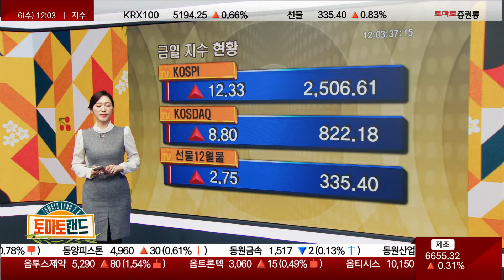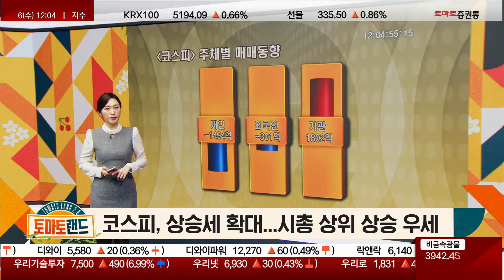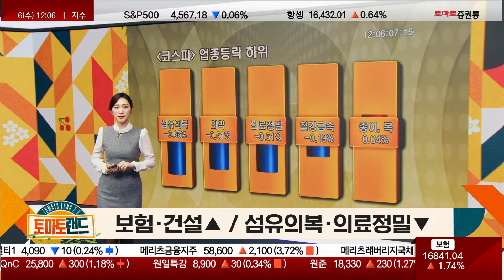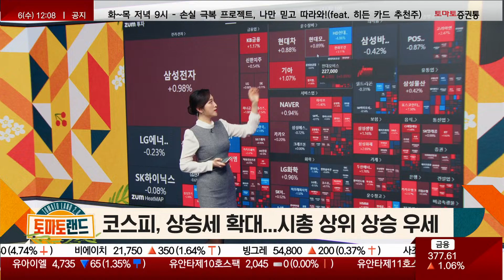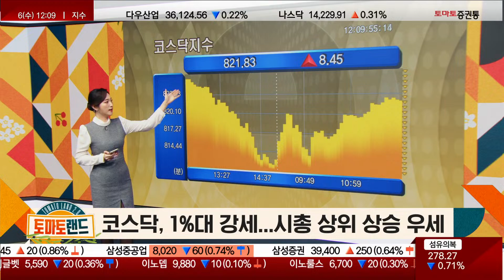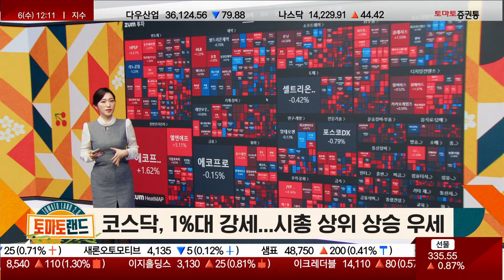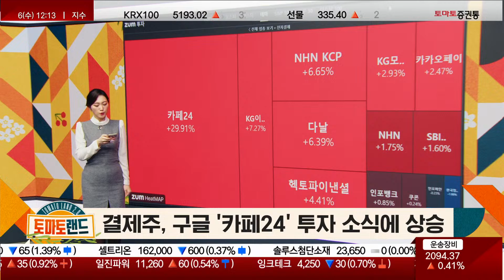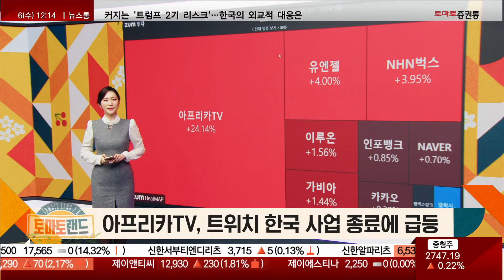12월 06일 오전 시황 정리 [오전 시황 정리_토마토랜드2.0]